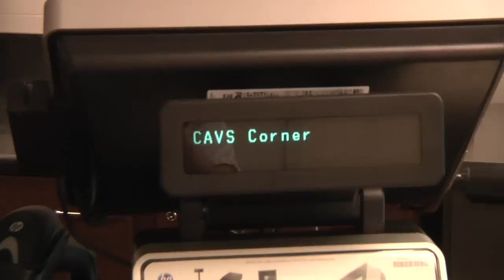Sneak Peek of RAC Grill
Cabrini College's LOQation News got the first sneak peek of the new RAC Grill